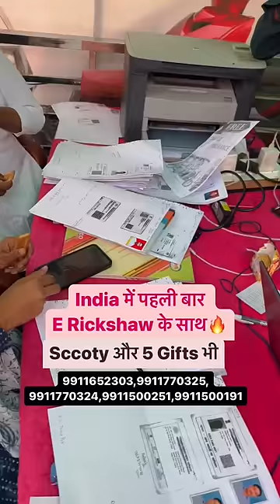Electric Rickshaw के साथ Sccoty और 5 Gifts🔥electricrickshaw electricautorickshaw youtube shorts